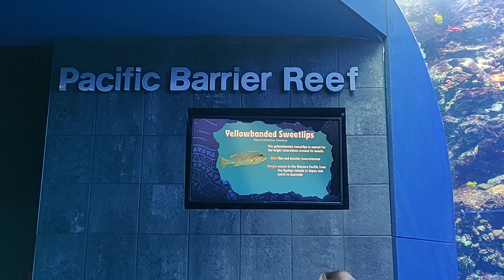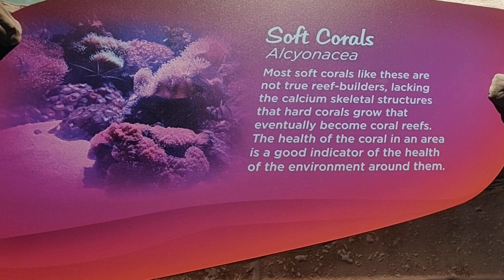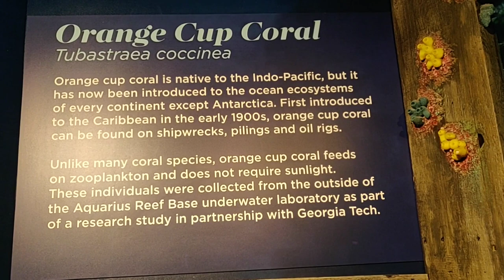Pacific Barrier Reef + Banggai Cardinalfish + Garden Eel At Georgia Aquarium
Beautiful and calming